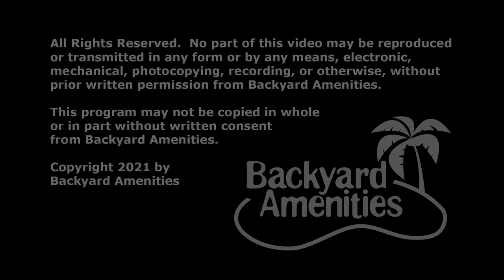Dunlap Pool Design v3 by Backyard Amenities